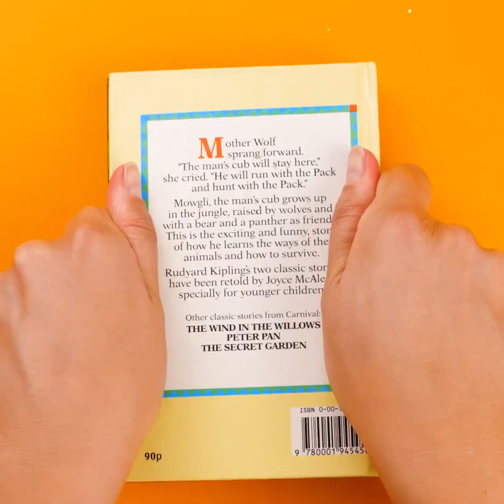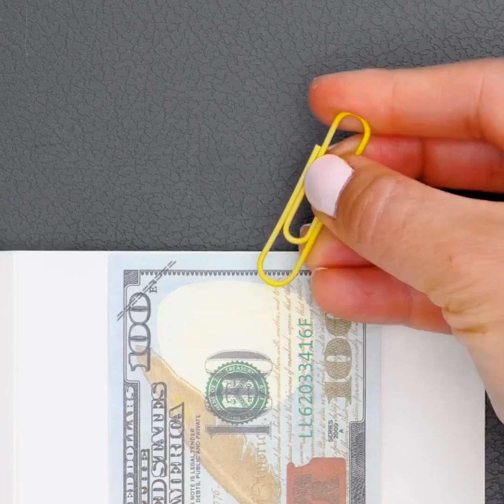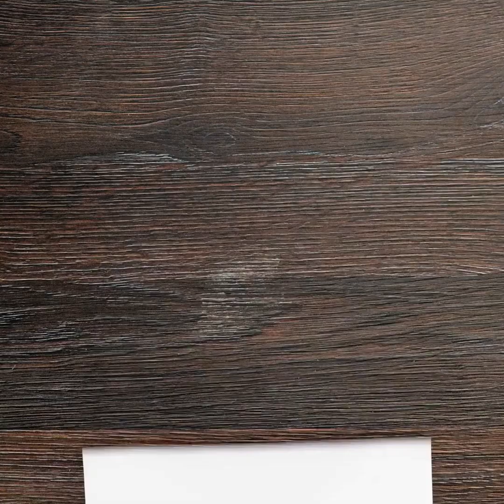3D PEN VS CLAY || 36 beautiful creations for your home by 5-minute crafts MEN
Timestamps:
0:08 French fries box
1:10 Oil burner
2:23 Suitcase decor
3:40 Measuring spoon
4:30 Jewelry holder
5:09 Caps for markers